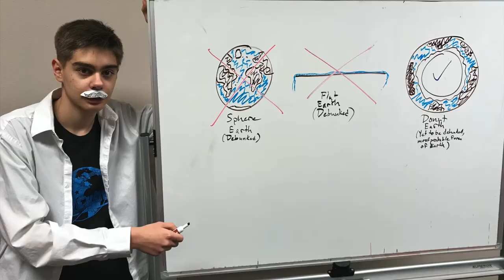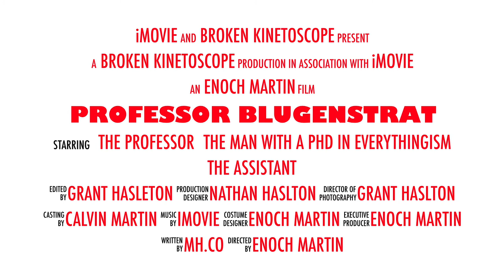Professor Blugenstrat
Upcoming series involving Enoch Martin as Professor Blugenstrat and Calvin Martin as his assistant.